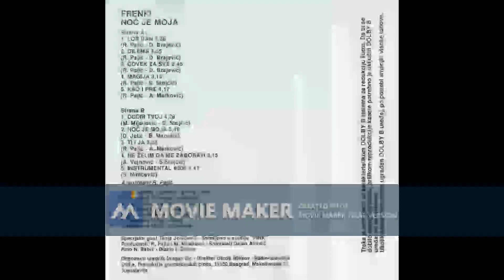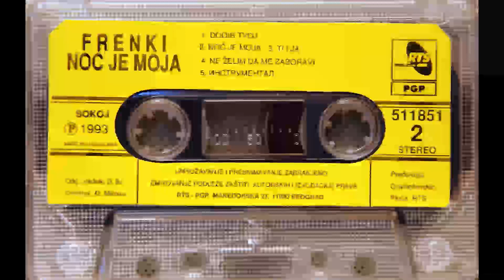FRENKY Dodir tvoj 1993